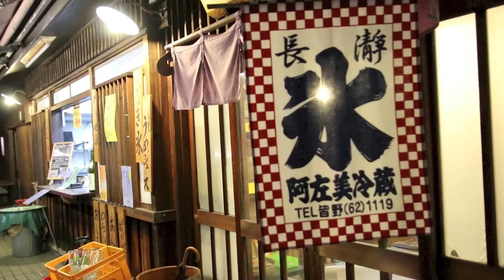プラレール好きYouTube仲間と行く「ぶらり秩父鉄道の旅」長瀞観光編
11月28日にプラレール好きYouTube仲間たちと秩父鉄道のSLパレオエクスプレスに乗ってきました。
SLを長瀞で下車してちょこっと観光。ライン下りをしてかき氷を食べました♪